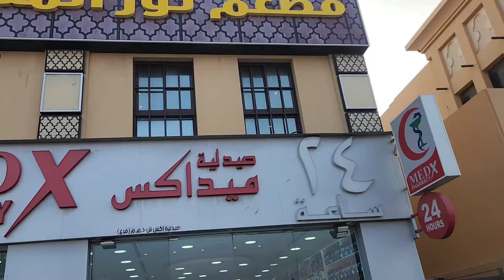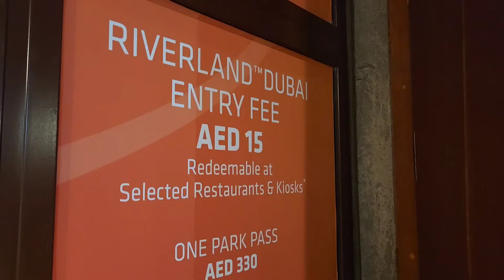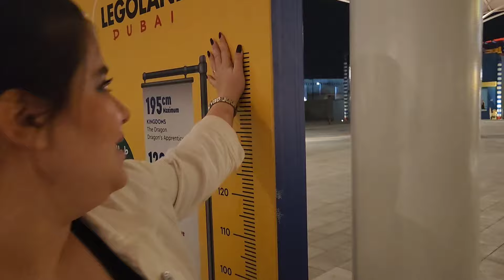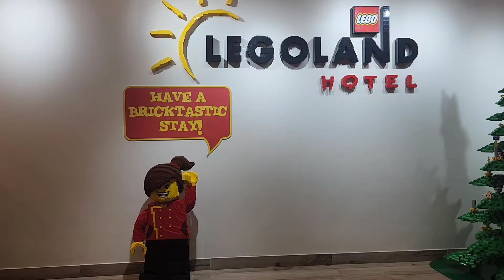دبی گردی با من😎البرای📍دهکده فرانسوی📍اوت لت وینتیج طور📍